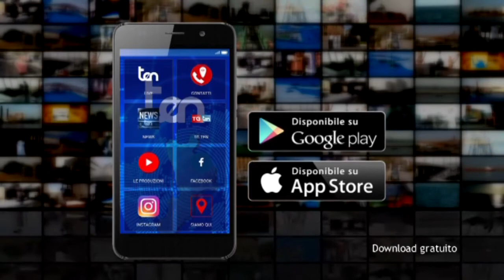Carenza idrica in Calabria. Sorical: Colpa della siccità TG ten 17 giugno 2017